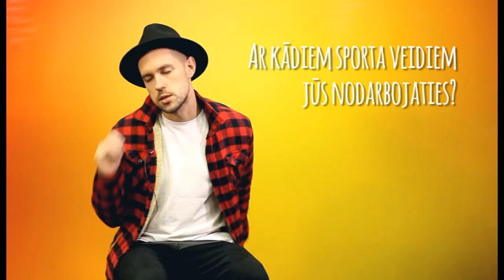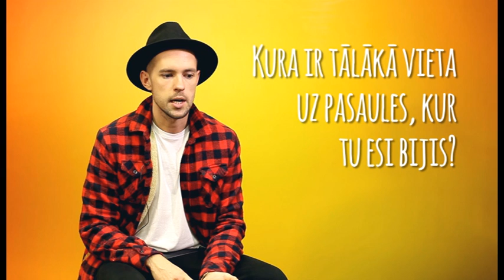Jautā bērni. Markus Riva. (21.02.2015.)